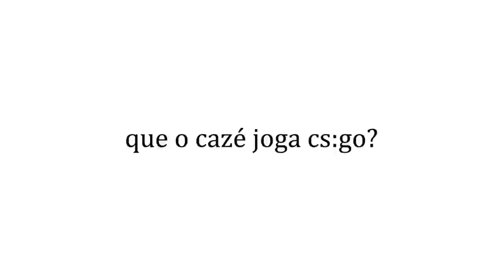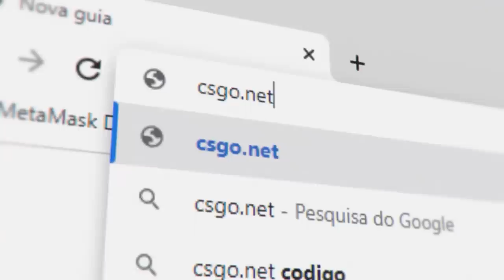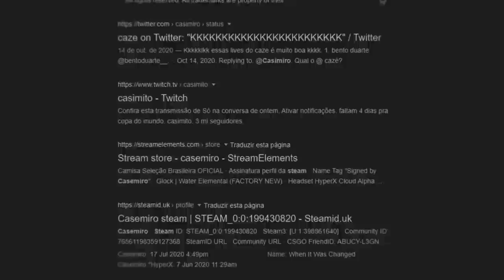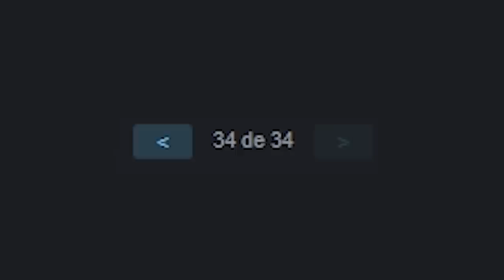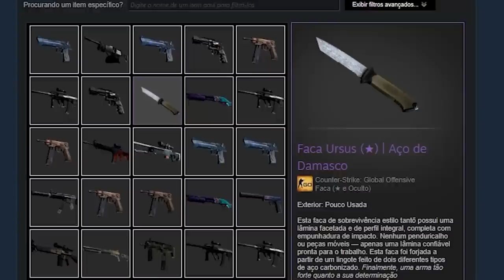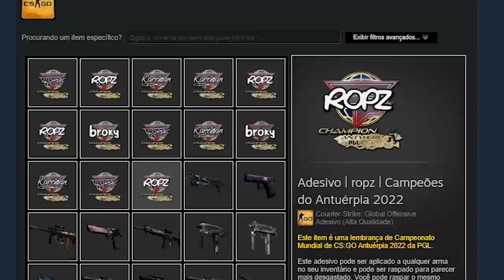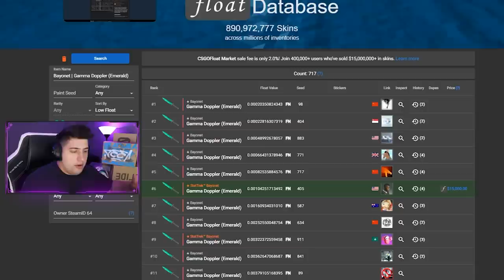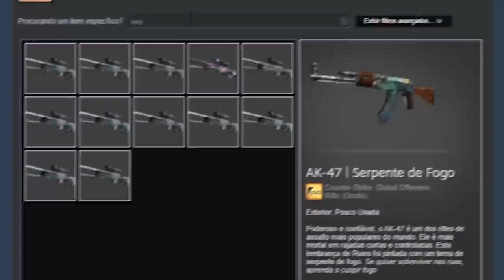CASIMIRO e sua STEAM SECRETA com MUITAS SKINS RARAS no CS:GO (esconde skins)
Nesse vídeo, confira o inventário de CS:GO com skins raras do streamer Casimiro! (muitas facas e skins caras!)